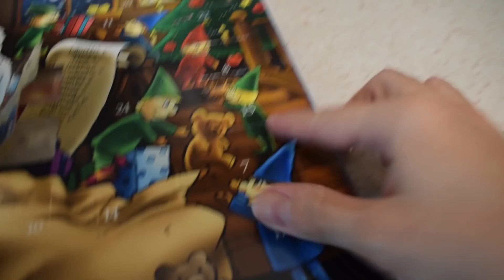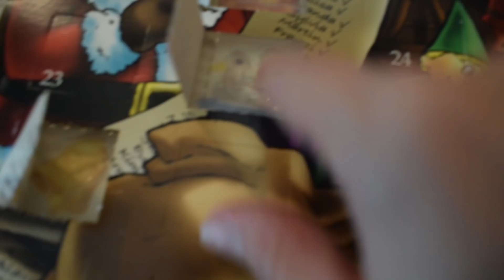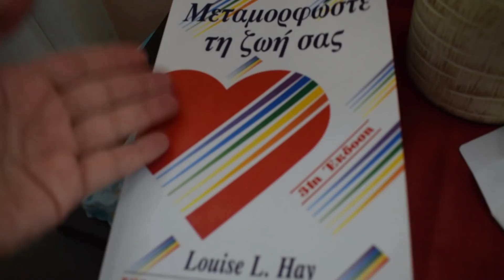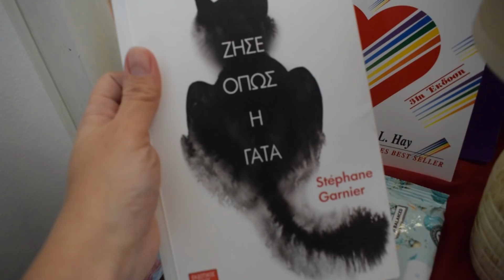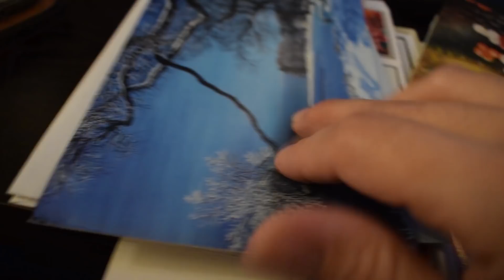Vlogmas Day 5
❄ Intro by: Envato Market